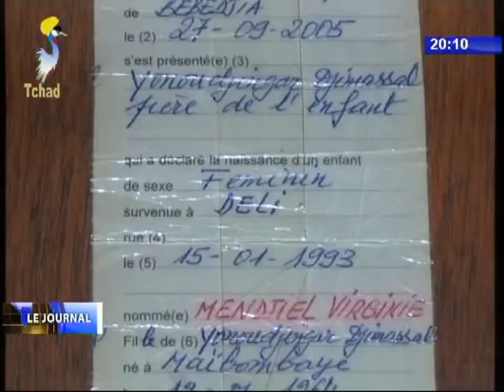15/01/2018 CONFERENCE NATIONALE SOUVERAINE 1993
Titres
1) Titres du journal.
2) Rappel des moments forts de la CNS.
3) les temps forts de la conférence.
4) Temoignages des acteurs.
5) Regard de la jeunesse sur cet événement.